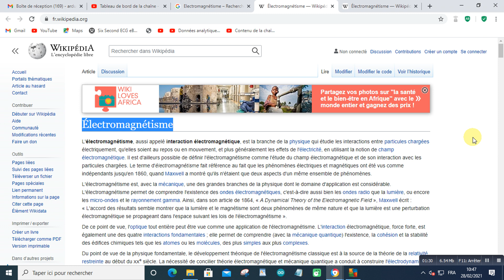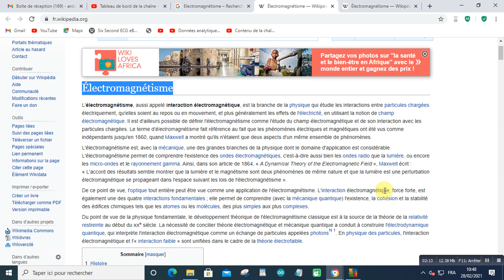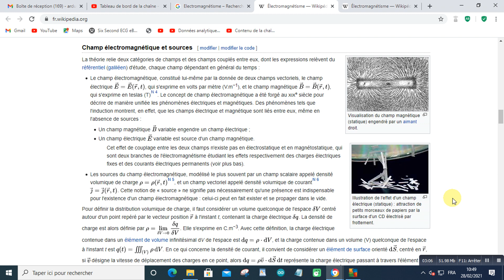Électromagnétisme2021 02 28 at 10 49 37